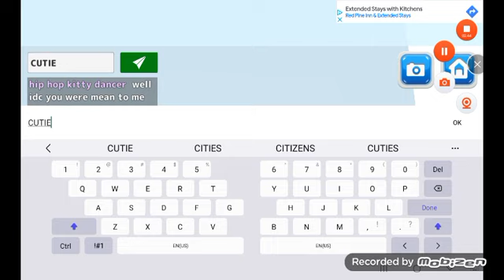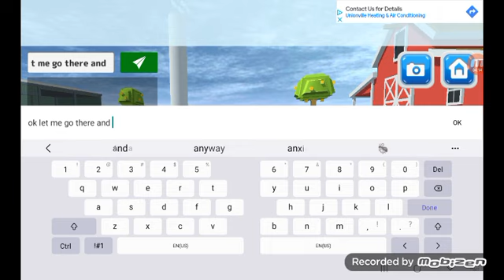really really really funny stuff (you will laugh part 2)